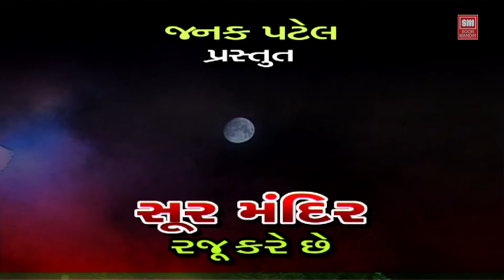Aaj No Chandaliyo | આજનો ચાંદલિયો | Pamela Jain | Gujarati Garba-Ras | Soormanidr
Song : Aaj No Chandaliyo | આજનો ચાંદલિયો |
Album : Aaj No Chandaliyo
Singer :  Pamela Jain
Label : Soor Mandir

Saavn  :
Gaana  :